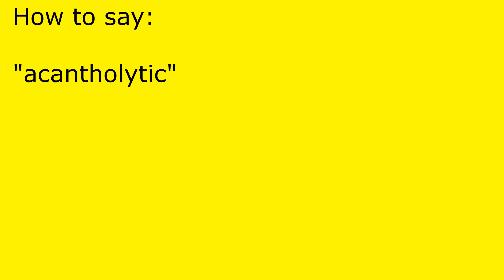How to pronounce acantholytic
acantholytic pronunciation.